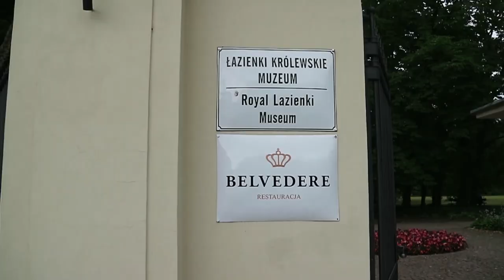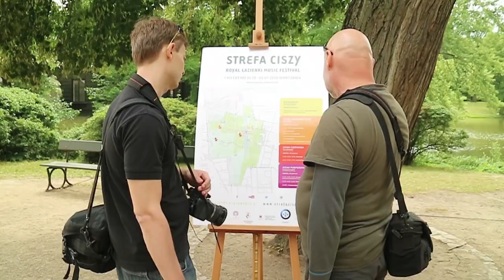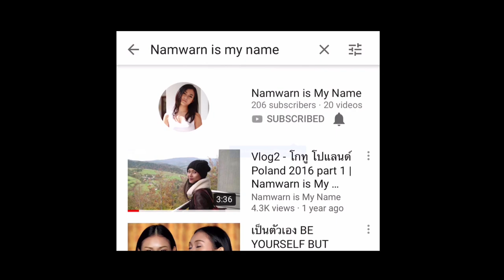Vlog POLAND 3 (ENG) - Warsaw's Biggest Park | Namwarn is My Name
ยังคงเป็นวันที่ 2 นะคะ ที่น้ำหวานอยู่ที่เมืองวอร์ซอ
วันนี้พาเพื่อนๆมาดูสวนที่อลังการมาก
เดินเล่นชมวิว ดูคนเพลินๆ
Hi guys!
Still the second day of my trip in WARSAW.
We are visiting Warsaw's Biggest Park.
So wonderful!